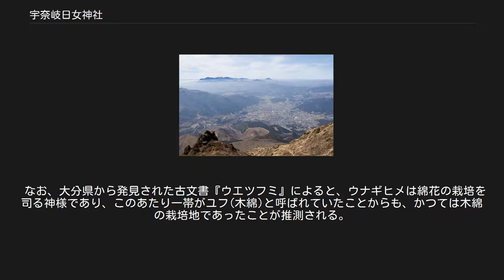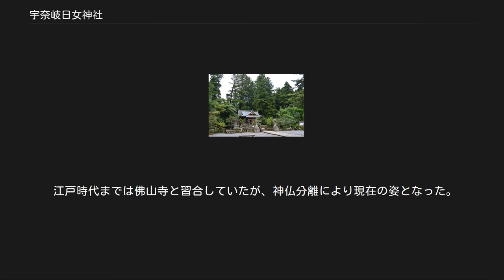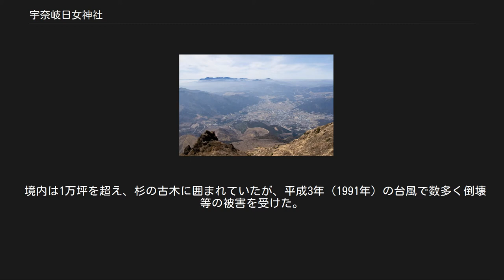宇奈岐日女神社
大鳥居と由布岳 宇奈岐日女神社（うなぐひめじんじゃ/うなきひめ-/うなぎひめ-）は、大分県由布市にある神社。
 「六所宮」とも呼ばれるほか、「木綿神社（ゆふじんじゃ）」「木綿山神社（ゆふさん-）」の通称もある。
 祭神は以下の6柱。
「六所宮」の別称はこれら6柱を祀ることによる。
 由布院盆地（由布岳山頂より） 盆地は古くは湖であったが、ウナグヒメが開拓したと伝える。
 現在の祭神は、上記のように6柱の神々である。
一方『延喜式』神名帳に記される社名は「宇奈岐日女神社」であり、かつ六国史における神階奉叙は「宇奈岐比咩神（宇奈支比咩神）」に対して行なわれていることから、当初の祭神は「ウナグヒメ（ウナギヒメ、ウナキヒメ）」であったと考えられている。
「ウナグヒメ」の名について、「うなぐ」とは勾玉などの首飾りを意味するとし、こういった呪具を身につけた女首長の巫女が神に転じたと推測されている。
一方、「ウナギ（鰻）」に由来するとする説もある（後述）。
 このウナグヒメに関して、古くは由布院盆地が湖であったという伝説（蹴裂伝説）がある。
この中で、由布岳の神であるウナグヒメは目の前に広がる湖を見て、力持ちの大男に命じて岸辺を蹴破らせた。
男が蹴破った結果水が抜けた湖は盆地となり、その跡を現在の大分川が流れるようになったという。
大男は「道臣命」と名付けられたといい、現在も末社の蹴裂権現社に祀られている。
また、湖の乾き残りが金鱗湖となったという伝えもある。
しかしながら盆地の底にあたる地点から土器が発掘されたこと等もあり、考古学的・地質学的には湖伝説の真偽は明らかとされていない。
伝承の考証として、ウナグヒメを『豊後国風土記』にも見える「速津媛」（速見郡の由来）とする説や、ヒメヒコ制の指摘がある。
 なお、大分県から発見された古文書『ウエツフミ』によると、ウナギヒメは綿花の栽培を司る神様であり、このあたり一帯がユフ(木綿)と呼ばれていたことからも、かつては木綿の栽培地であったことが推測される。
鎌倉時代に、この『ウエツフミ』を書き著したのは初代・豊後国主の大友能直公であり、その記述は参考に価する。
 社伝によれば、創祀は景行天皇12年10月であるという。
『神社明細帳』では、景行天皇が征西のおりに当地で祭を営んだといい、同天皇3年に速津姫が勅を奉じて創祀したという伝承を伝える。
 当社は由布岳の南西山麓に鎮座している。
『太宰管内志』では「木綿山にます神なので木綿ノ神社ともいう」という記述があるほか、『豊後国志』でも宇奈岐日女神は由布山神であると記されており、元々は由布岳を神体山として成立した神社であると見られている。
 一方、由布院盆地が古くは湖であったという伝承に基づき、ウナギ（鰻）を精霊として祀ったことに始まって、のちに由布岳の神と習合したという推測もある。
 国史の初見は嘉祥2年（849年）に従五位下の神階に叙せられたという記述であり、元慶7年（883年）には正五位下に昇叙された。
これらの奉叙は、「宇奈岐比咩神（宇奈支比咩神）」に対して行なわれている。
 平安時代中期の『延喜式』神名帳には豊後国速見郡に「宇奈岐日女神社」と記載され、式内社に列している。
 江戸時代までは佛山寺と習合していたが、神仏分離により現在の姿となった。
明治6年（1873年）には近代社格制度において郷社に列し、大正12年（1923年）には県社に昇格した。
 境内は1万坪を超え、杉の古木に囲まれていたが、平成3年（1991年）の台風で数多く倒壊等の被害を受けた。
 本殿は朱塗の流造。
また、大鳥居が由布院の中心部に立つ（位置）。
 境内社 境外末社 大杵社（右）と大スギ（国の天然記念物） 所在地 交通アクセス 注釈 出典